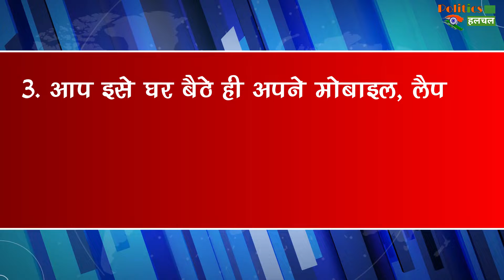Good News : किसानों की हुई बल्ले-बल्ले, मोदी सरकार ने किया ये बड़ा ऐलान ! किसानों को होगा बड़ा फायदा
Good News: A Very Good News For All Farmers Brothers, Modi Government Made This Big Announcement For The Benefits ! Farmers Will Get Big Benefit | PMKY eKYC Kaise Kare | How To Do eKYC For PM Kisan Yojna

EDITOR ►Shadik